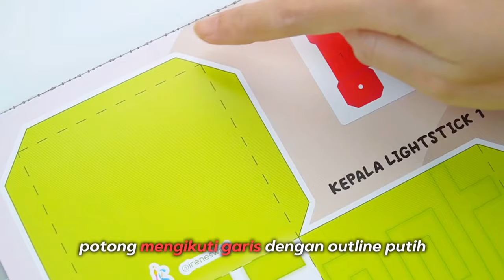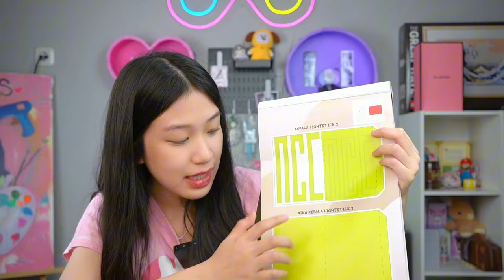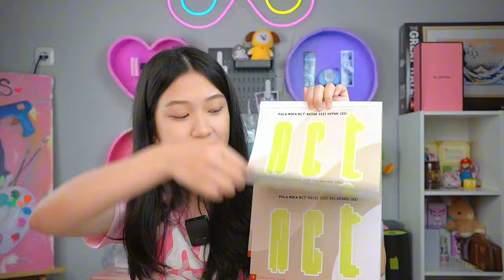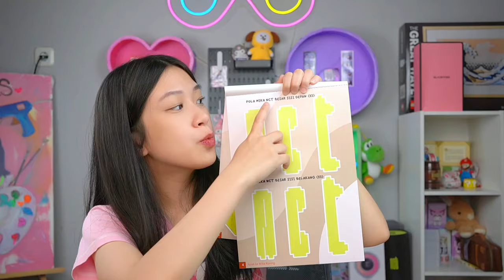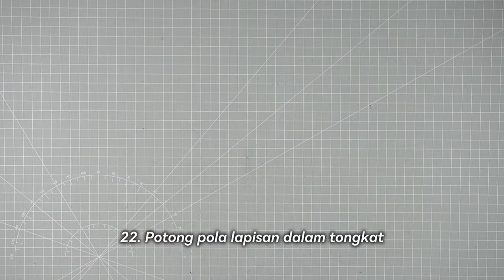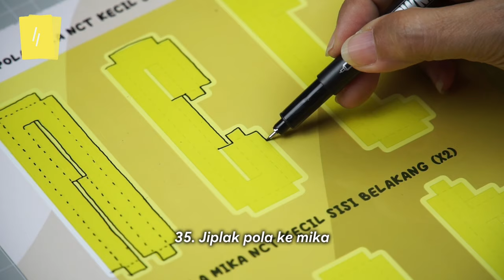DIY BIKIN LIGHTSTICK NCT YANG BISA NYALA!!!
DIY ini menggunakan buku template by TD yahh!!